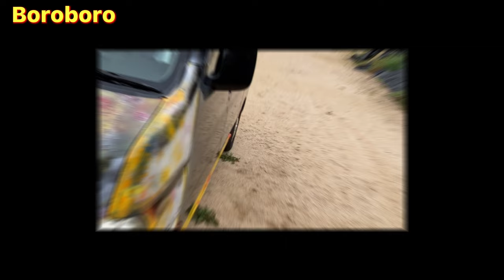Spray art on the hood of the car Honda Vamos Custom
Spray art on the hood of the car

Honda Vamos Custom

sound source →YouTube audio
library